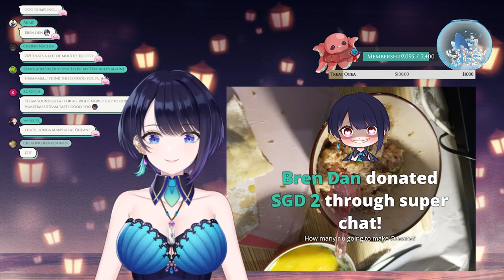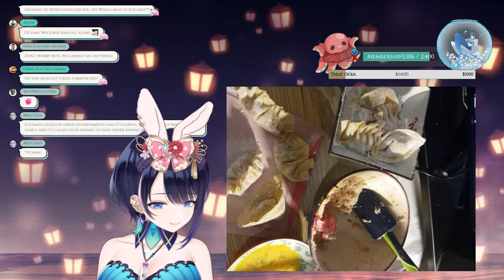【Cooking Handcam】 Dumpling Making 餃子 만두 w Your House WIFE🧜 ♀️Vtuber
Oceane Otoishi backup reupload. This material is in no extent mine, I reupload it for archivisation purposes. Copyright owned by Production Kawaii, thus if requested, all archived materials WILL be taken down.